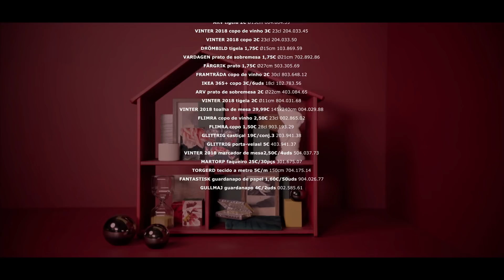Como decorar a mesa de Natal - Escola da Casa T1E7 | IKEA Portugal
A melhor altura do ano chegou e com ela chegaram as dicas da Escola da Casa. Neste episódio da Escola da Casa aprendam a transformar e dar vida a um dos principais elementos nesta quadra natalícia - a mesa de Natal. Será que a toalha está a combinar com serviço de loiça certo? É isso que vamos descobrir.

*Preços válidos à data de 21/12/2018, sujeitos a alterações.